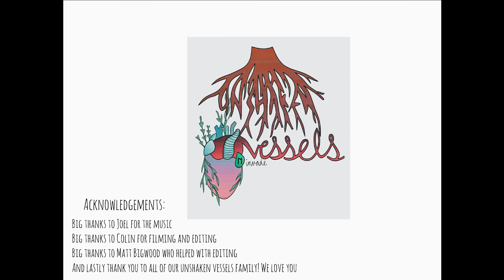Staying on the Wall / Devo #270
Hey everyone! hope you enjoyed this devo Ally shared!  We really appreciate the support.

Filming and editing: Colin Calahan
Thanks to our whole vessels family!